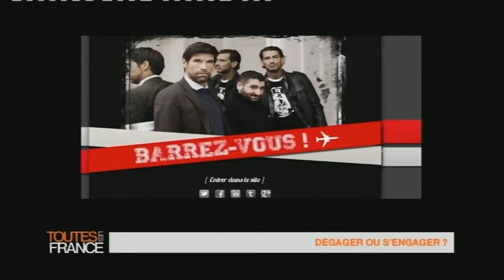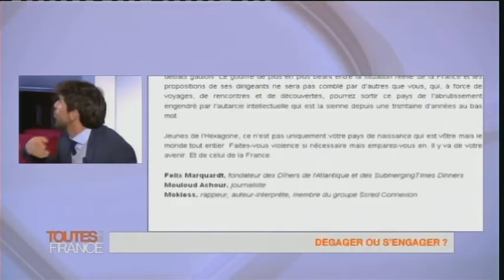Toutes les France - Julien Pain et Félix Marquardt